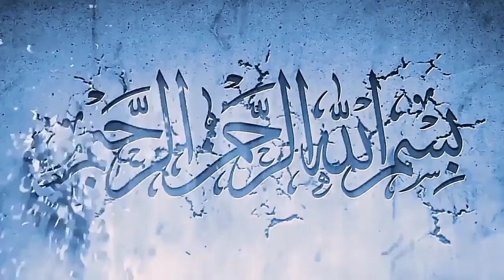Molana Shahbaz Mughal Sahab | Topic: Nojawanon Ki Pahli Zimadari